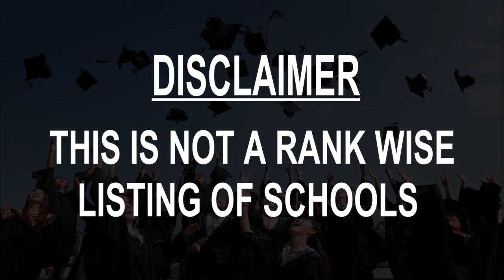Best Schools around Rudow, Germany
Must Watch.. Best Schools around Rudow

Click on Bell ICON to get the notification of New Videos.This is not rank wise listing of Top Schools in Rudow, it's the list of best Schools around Rudow as per the ratings given by our users.

Listed Schools:

Matthias-Claudius-primary school, Berlin-Rudow
Köpenicker Str. 148

Kinder in Bewegung gGmbH Kindergarten Sausewind
Köpenicker Str. 154

Grashüpfchen Kita
Selgenauer Weg 1

Ina Kinder Garten Gemeinnützige GmbH
Flurweg 77

Schliemann-Schule
Groß-Ziethener Chaussee 73

Kita "Die kleinen Forscher"
Alt-Rudow 57

Kita Neudecker Weg
Neudecker Weg 84

Grundschule am Fliederbusch
Kornradenstraße 2

Kita Chiquitito
Dora-Mendler-Straße 2a

Rose-Oehmichen-Grundschule
Lieselotte-Berger-Straße 65

Köpenicker Str. 154

School on Zwickauer Damm
Zwickauer Damm 16-22

Lernstudio Barbarossa Berlin Neukölln-Rudow
Groß-Ziethener Chaussee 17

Kinder in Bewegung gGmbH Tabaluga Bewegungskindergarten
Zwickauer Damm 24